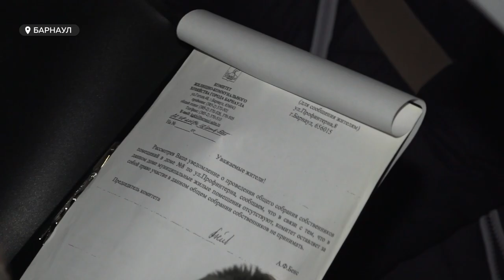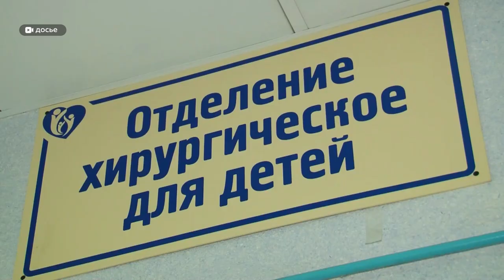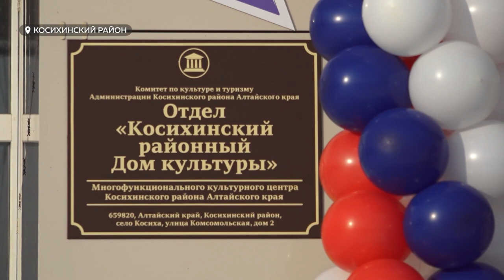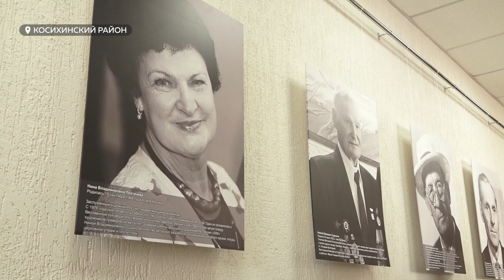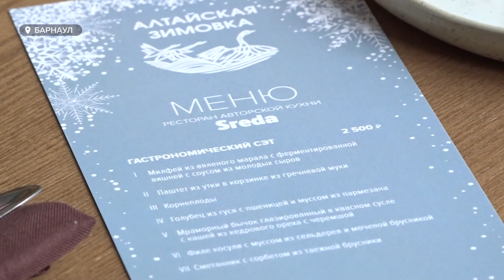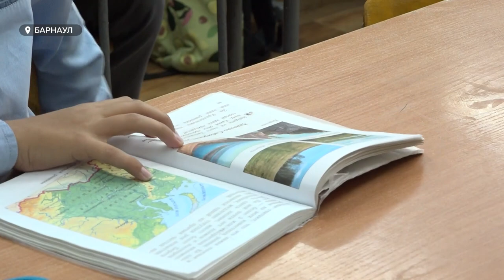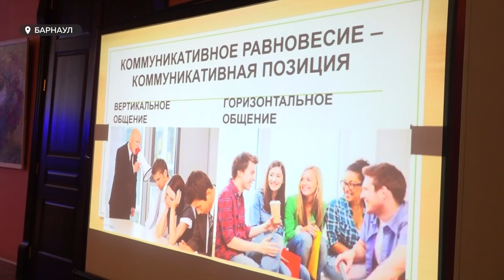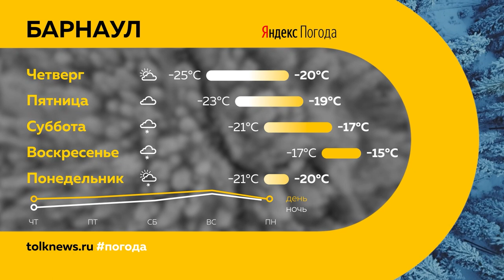«День с Толком». 07.12.2022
Смотрите в выпуске:
- В крае смогут проводить в полтора раза больше операций: в Барнауле строят новый корпус краевой детской больницы
- Тот случай, когда жильцы не признают свой дом аварийным. Почему хотят расселить здание в центре Барнаула?
- Мраморный бычок, филе косули, жареный папоротник. В Барнауле показали, какими блюдами будут удивлять гостей региона

00:00 Анонс
00:59 Мост на Новом рынке
03:05 Продажа госимущества
03:58 Не аварийный дом
06:59 Новый хирургический корпус
08:22 Дом культуры
11:14 Телемост
12:59 Особое меню
15:37 «Экология за нами»
17:56 Новый год
18:25 «Культурные сезоны»
21:00 Прогноз погоды